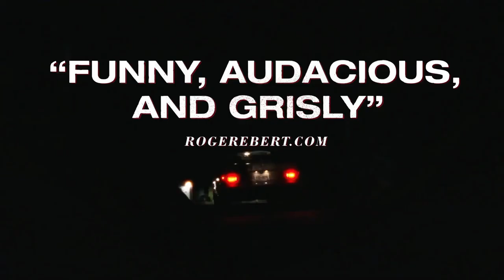WOUNDED FAWN (2022) Trailer